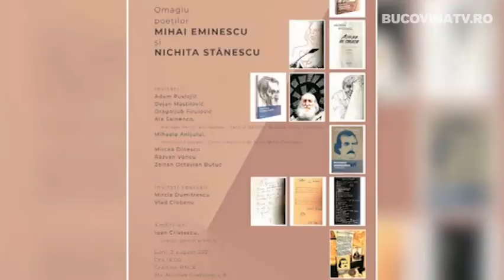FARA CV 06 Premiul pentru traducere pentru anul 2020 Bucovina TV ro